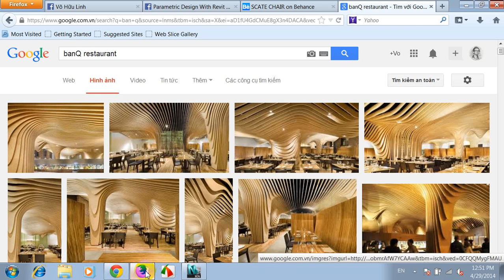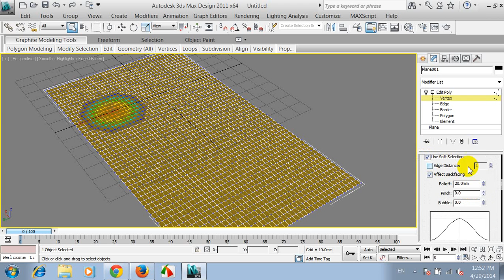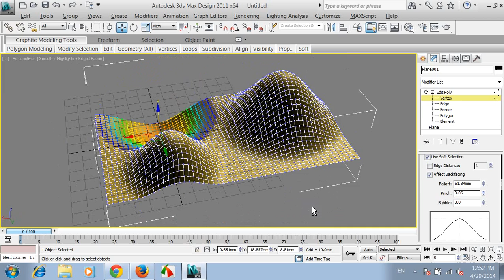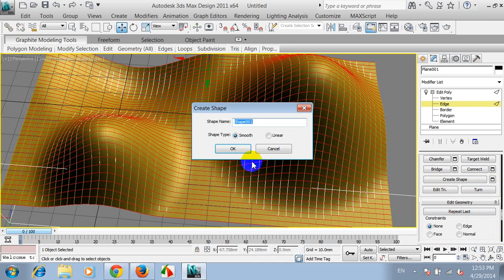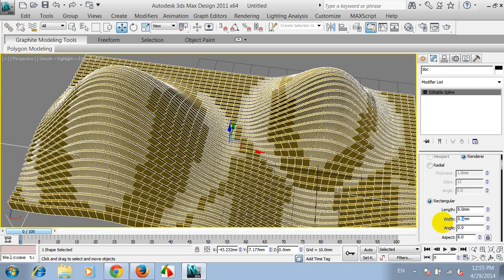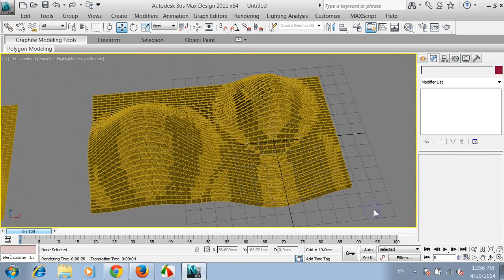Tút hướng dẫn dựng công trình BanQ restaurant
Chào mừng đến với AI Design VN ! Trong hầu hết các clip  trước của chúng tôi, chúng tôi đã giới thiệu về các Tool Ai, Các cách dựng hình Kiến Trúc từ 3D Max, SketchUp, Revit ..., với mục đính chia sẻ và giới thiệu đến cộng đồng .

Trong tập hôm nay trên AI Design VN, chúng tôi sẽ tiết lộ cách tạo những hình khối phức tạp trong 3D max quá đơn giản dễ dàng

Hãy cùng tìm hiểu nhé

THE ARCHITECT FIRM:
VHLArchtiects